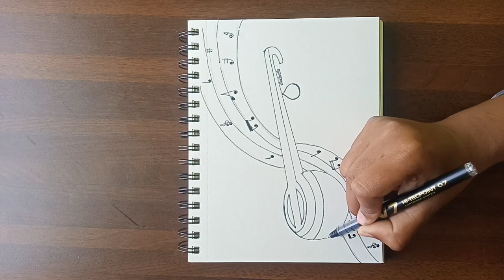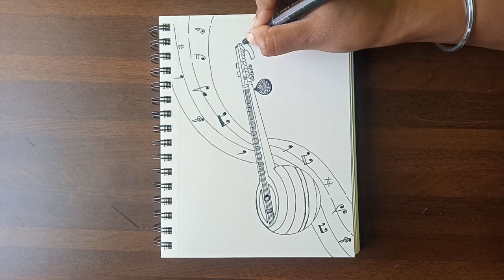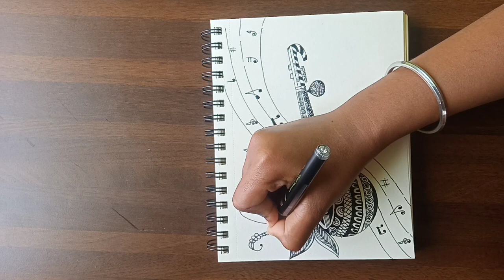Vasant Panchami Veena Mandala Art | Maa Saraswati Music Instrument , Saraswati Pooja special .